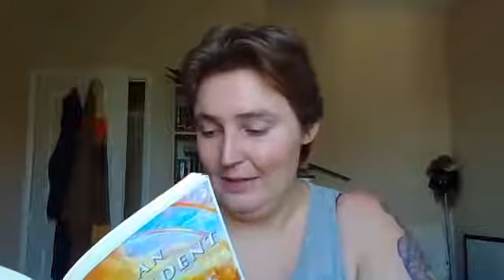BSFA Lockdown Solidarity Salon #2: Foz Meadows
The Very Extremely Casual Tales of Optimism and Resilience (V.E.C.T.O.R.) Reading Series is a BSFA initiative to stay in touch during a time of lock-downs. We'll be bringing you regular author readings (mostly on Thursday nights). Authors will include Adam Roberts, Naomi Foyle, Adrian Tchaikovsky, Malka Older, Valerie Valdes, and others. Please tune in to hear some stories and keep connected!